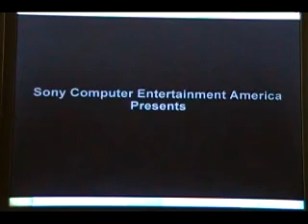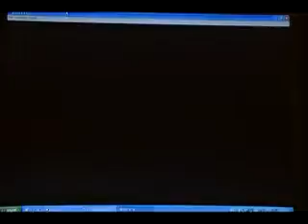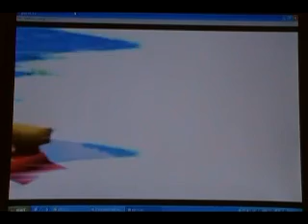Let's Play Tomba Part 1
Its here its fun its Growlzagra's second let's play video and enjoy.